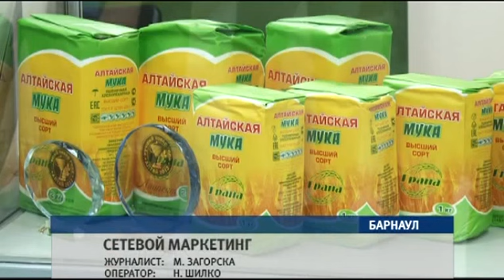В Барнауле открылась торгово-продовольственная биржа деловых контактов «Алтайпродмаркет» 27.10.15